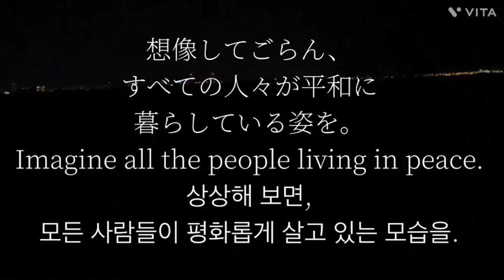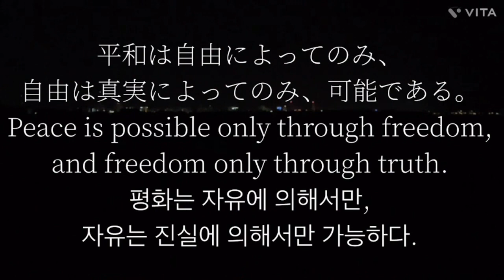平和を願って🙏🇺🇦平和を歌った名作、偉人名言集。いつまでも世界が平和でありますように。パート12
Wishing for peace 🙏🇺🇦 Masterpieces that sang peace, a collection of great quotes.  May the world be peaceful forever.  part 12
평화를 바라며 🙏🇺🇦 평화를 부른 명작, 위인 명언집.  언제까지나 세계가 평화가 되길 바랍니다.  파트 12